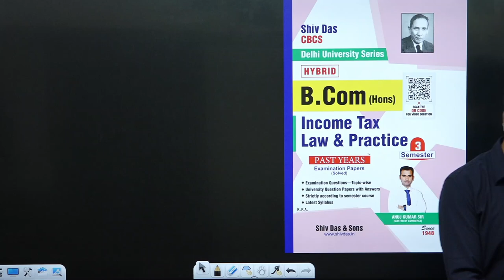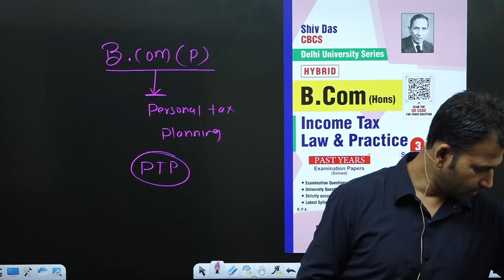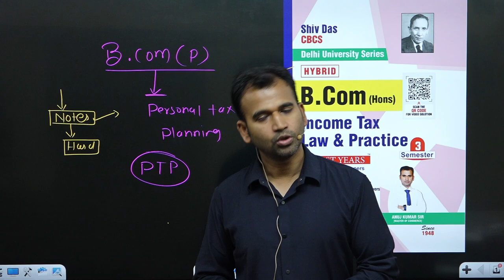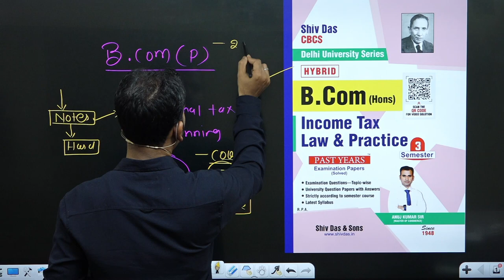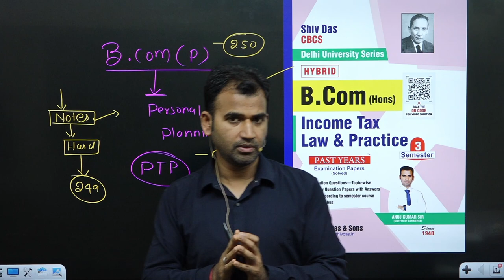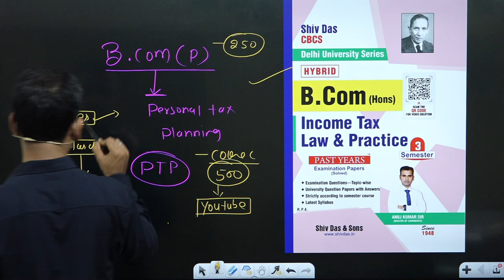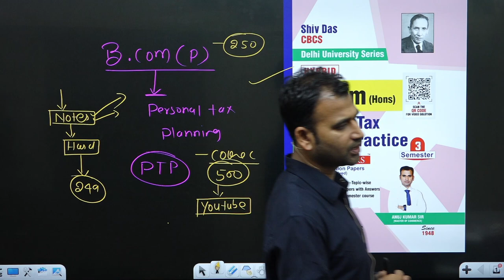personal tax planning for b.com || semester 4 ||b.com class || nots ||by anuj kumar